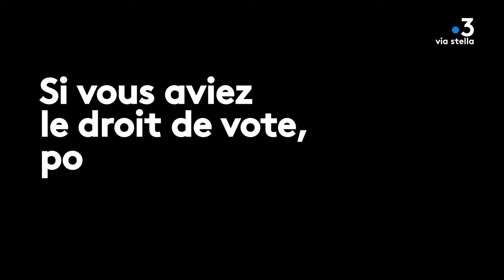L'élection américaine vue par les Corses aux États-Unis - Jean-Roch Donsimoni